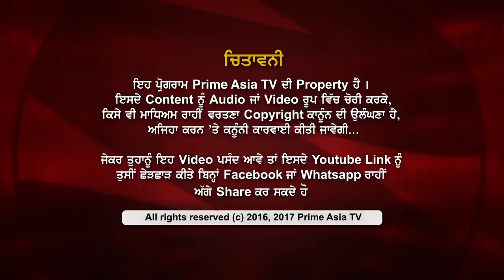Prime Zindagi 133 Narinder Biba requested the militants,please don’t show guns to the singers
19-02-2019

24 hours Local Punjabi Channel